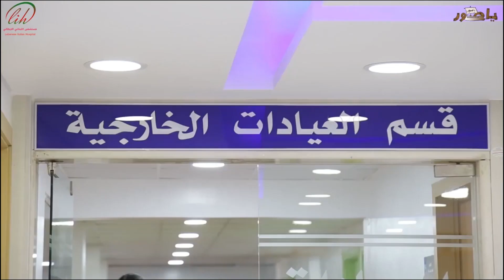المستشفى اللبناني الإيطالي